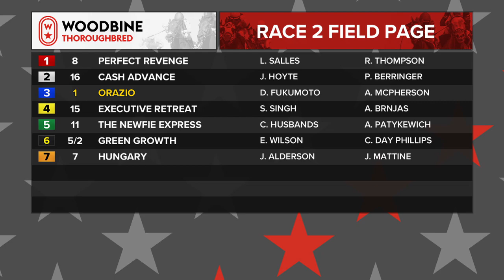Woodbine, October 9, 2020 Race 2